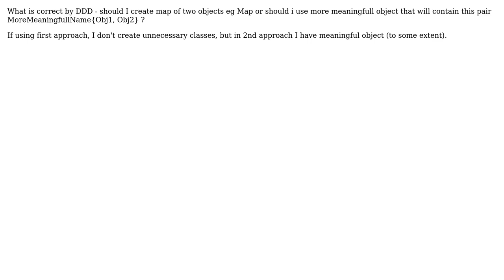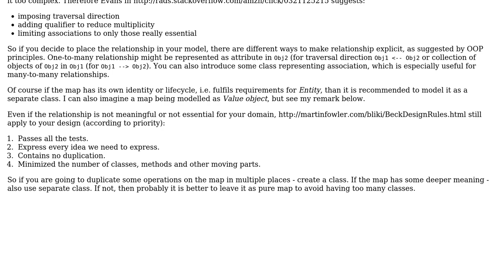Software Engineering: DDD - map or object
With thanks & praise to God, and with thanks to the many people who have made this project possible! | Content (except music & images) licensed under CC BY-SA | Music | Images & others | With thanks to user Marko Kraljevic user Dawid Pytel and the Stack Exchange Network Trademarks are property of their respective owners. You are responsible for your own actions.